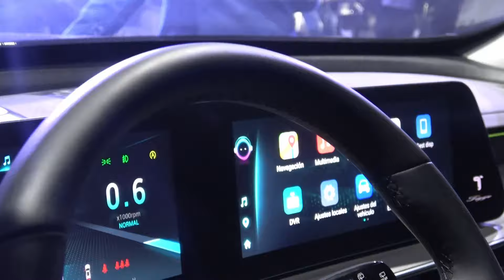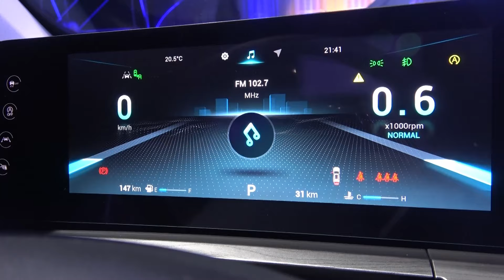Chery Perú Presenta la Tiggo 8 Pro Max: Potencia y Lujo para la Aventura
Explora la nueva Tiggo 8 Pro Max de Chery Perú, diseñada para los amantes de la aventura. Esta versión insignia del SUV introduce un motor más potente, tracción integral inteligente y un equipamiento de lujo, estableciendo nuevos estándares de confort y rendimiento.

PREGUNTA❓ ¿Qué te parece la nueva tope de gama de Chery con el motor 2 litros turbocargado y tracción integral?